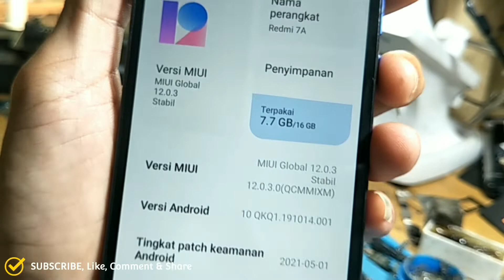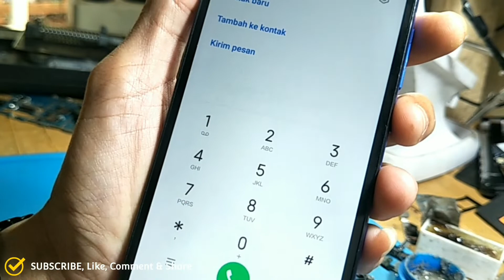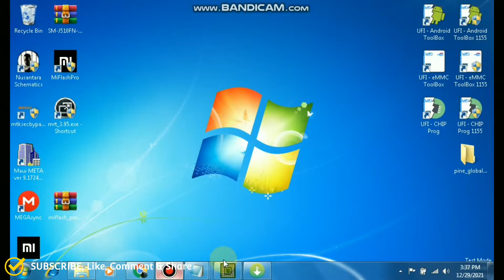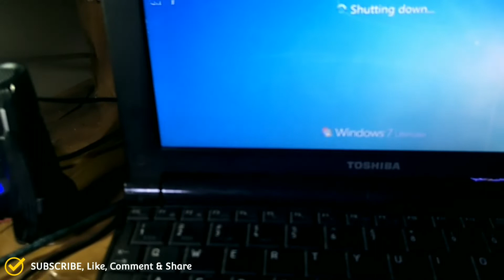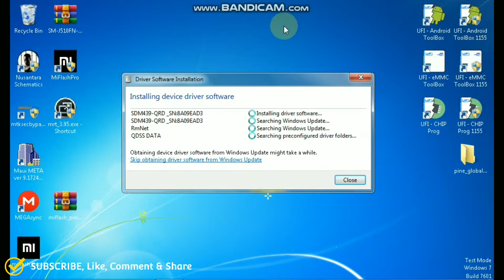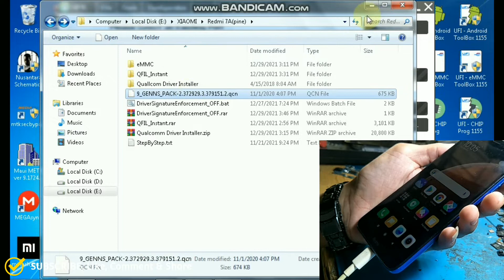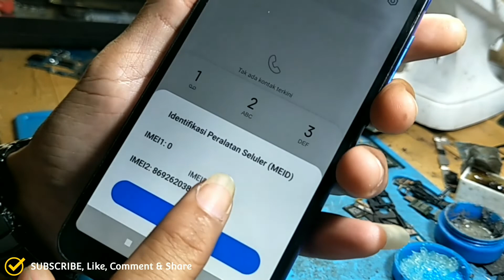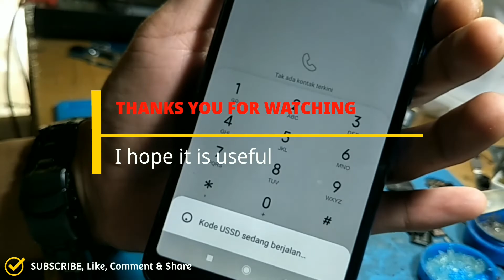Repair IMEI Redmi 7A Pine AB CPU | Without NV data is Corrupted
Repair IMEI Redmi 7A Pine,Write IMEI Redmi 7A Pine,Restore Qcn Redmi 7A Pine

Repair IMEI Redmi 7A Pine MiUi V12 Non UBL | No Service

SERVICE ONLINE
HARDWARE & SOFTWARE